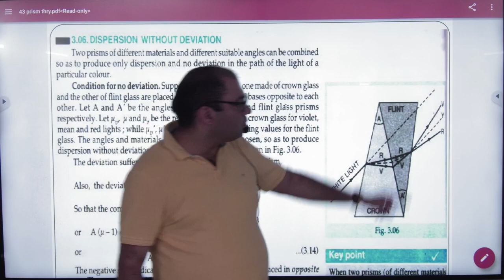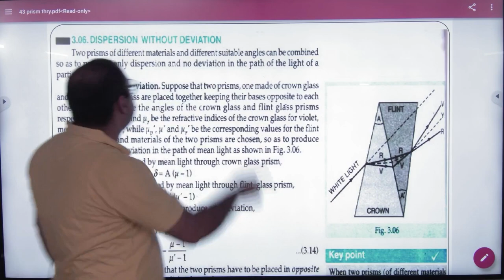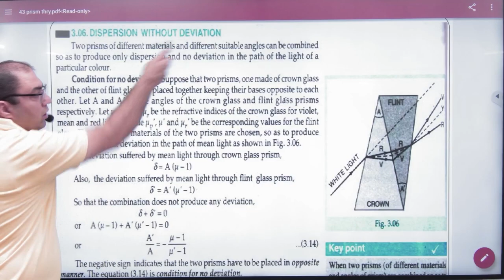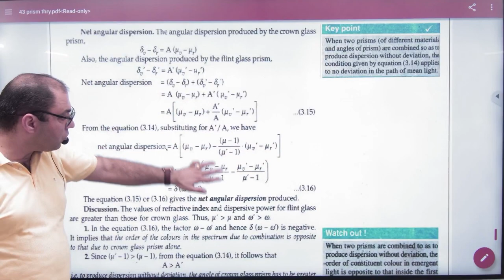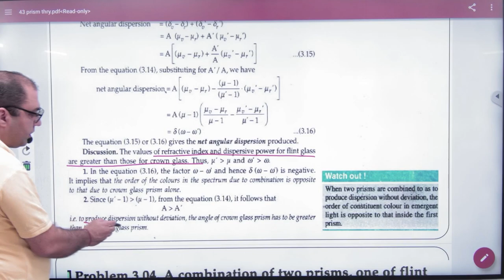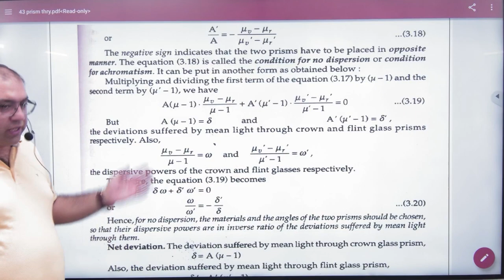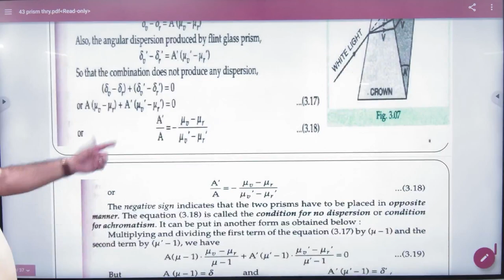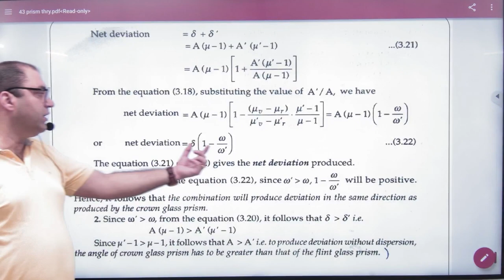9 Dispersion without deviation